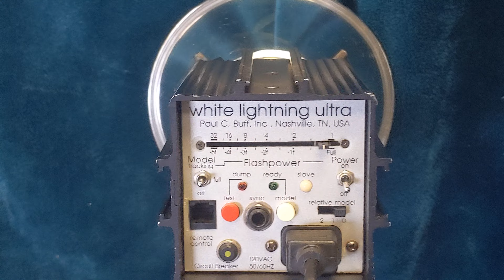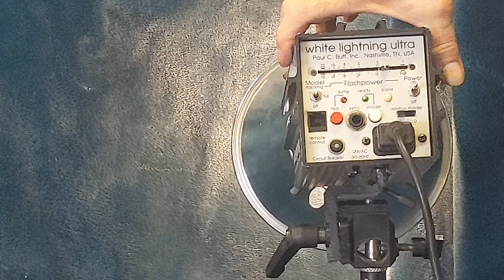Paul C. BUFF White Lightning ULTRA 600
Demonstration of the Paul C. BUFF White Lightning Ultra 600
Condition of unit - has superficial scratches - One ding in reflector
Functionality - All works as it should.